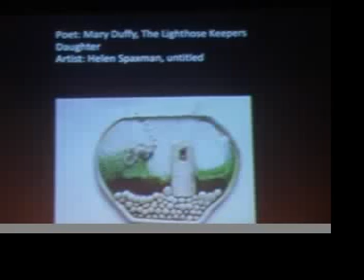Mary Duffy / Sita Carboni - Tempestuous Words & Lush Images (Feb. 1, 2009)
Mary Duffy

Sita Carboni